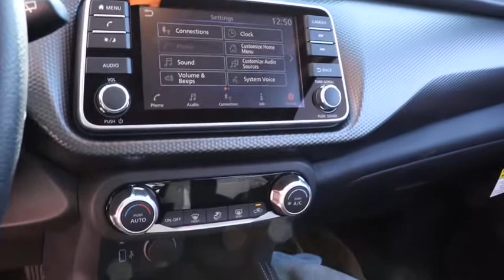2020 Nissan Kicks Chicago, Matteson, Oak Lawn, Orland Park, Countryside IL 200353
Gun Metallic [LISTING TYPE] 2020 Nissan Kicks available in Chicago, Illinois at Western Ave Nissan. Servicing the Matteson, Oak Lawn, Orland Park, Countryside IL area.

Gun Metallic 2020 Nissan Kicks SV FWD CVT with Xtronic 1.6L 4-Cylinder DOHC 16VbrbrNissan-- Innovation That Excites !! Building Great Vehicles with many options like Nissan Intelligent Key with Push Button Ignition, Remote Engine Start System with Intelligent Climate Control ,Hybrid system,Intelligent All-Wheel Drive,Intelligent Trace Control, Intelligent Engine Braking,Intelligent Cruise Control LED headlights,LED taillights,Intelligent Auto Headlights, Motion Activated Liftgate,Advanced Drive-Assist Display,Apple CarPlay,Android Auto, NissanConnect Services powered by SiriusXM ** Siri Eyes Free Hands-free Text Messaging Assistant * Bluetooth Hands-free Phone System, Leather-appointed seats, Quick Comfort heated front seats, Bose, Bluetooth streaming, SiriueXM, USB Ports and Aux in Jack, Blind Spot Warning Power Panoramic Moonroof. Nissan Navigation System, Intelligent Around View Monitor, Rear Cross Traffic Alert... ***All Prices plus TTD and Destination must qualify for incentives. ***Vehicle equipment may vary from Description! 31/36 City/Highway MPGbrbrAwards:br  * 2020 KBB.com 10 Coolest New Cars Under $20,000brWe Are Your Chicago, IL New and Certified Pre-owned Nissan Dealership near Berwyn, Burbank, Calumet City, Cicero, Elmhurst, Evanston, Franklin Park, La Grange, Matteson, Melrose Park, Morton Grove, Northbrook, Oak Lawn, Oak Park, Orland Park, Tinley Park. Are you wondering, where is Western Ave Nissan or what is the closest Nissan dealer near me? Western Ave Nissan is located at 7410 South Western Ave, Chicago, IL 60636. You can call our Sales Department at , Service Department at , or our Parts Department at . Although Western Ave Nissan in Chicago, Illinois is not open 24 hours a day, seven days a week  our website is always open. On our website, you can research and view photos of the new Nissan models such as the 370Z, Altima, Armada, Frontier, GT-R, LEAF, Maxima, Murano, NV Cargo, NV Passenger, NV200, Pathfinder, Rogue, Rogue Sport, Sentra, Titan, Titan XD, Versa or Versa Note that you would like to purchase or lease. You can also search our entire inventory of new and used vehicles, value your trade-in, and visit our Meet the Staff page to familiarize yourself with our staff who are committed to making your visit to Western Ave Nissan a great experience every time.